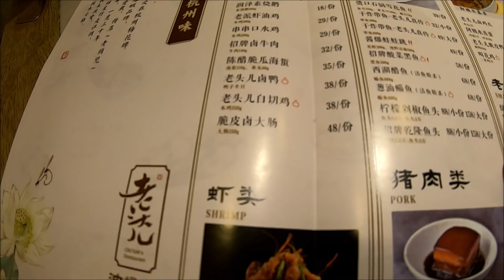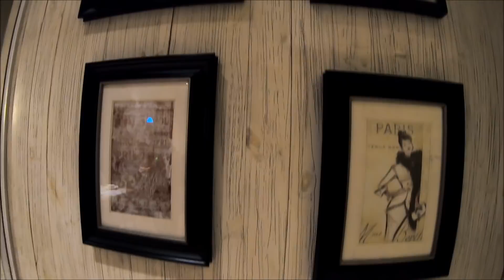อาหารจีนอันเลิศรส Ep.2 ที่ร้านเหล่าโถ老头儿油爆虾(武林店) หางโจว/Hangzhou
ร้านอาหารจีน รสอันโอชา มีหลายร้านให้เลือกมากมาย เป็นอาหารของคนในท้องถิ่น ร้านเหล่าโถ 老头儿油爆虾(武林店) ก็เป็นอีกร้านหนึ่งที่ขึ้นชื่อในเมืองหางโจว ร้านนี้ตั้งอยู่ย่านอู่หลินเหมิน ไม่ไกลจากทะเลสาบซีหูมากนัก